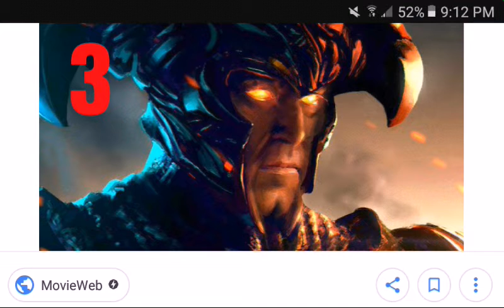All 5 DCEU Villains Ranked Worst to Best (With Steppenwolf)